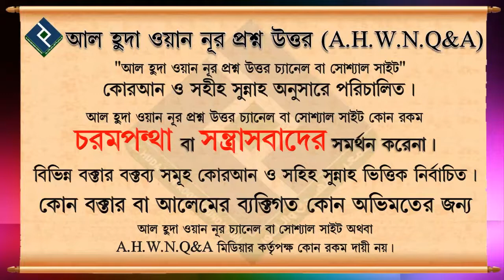কবরের উপর কি ঘর বাড়ি করা যাবে.... শায়খ মোহাম্মাদ মাহতাব আকন্দ